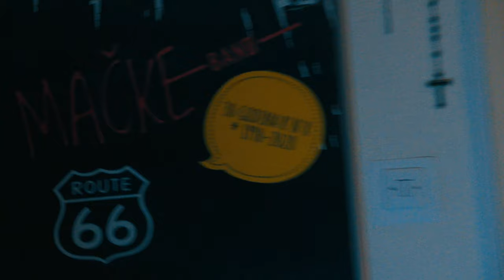MAČKE band LJEPOTA,RADOST I MUZIKA ( video full Hd ) 2020g.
MAČKE band song; LJEPOTA RADOST,I MUZIKA ( video full Hd )
Video uradak snimljen u studenom mjesecu 2020 godine, kojeg potpisuje gsn. ZDENKO KOVAČEVIĆ. Pjesma je snimljena u studiu "Jura" a snimanje i produkciju potpisuje IVAN HAVIDIĆ. Izdavač i glazbeni urednik HRVOJE MARKULJ za CHANSONFEST d.o.o Zagreb 2020god.
AUTOR skladbe; Miroslav Mićo Vujaklija
MAČKE band Zagreb ( CROATIA) članovi;
MIROSLAV MIĆO VUJAKLIJA; vokal,gitara
DARKO GULIĆ GULA; bas gitara
JURICA LEIKAUFF; klavijature
DAVOR TROŠELJ PAUK; bubnjevi
ANITA GOSSAIN ; vokal,sax
IVICA PREMELČ; sax ( solo na sax-u)
ZVONIMIR BAJEVIĆ;truba
Posebna zahvala Zdenku na video uratku,Bojanu Radoniću na hand made gitari(telecaster),izdavaču,producentu, i svima drugima na potpori.
Pjesma je izašla i na kompilaciji "Zagreb International Blues Festival First 10 years 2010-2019" u izdanju SPONA Zagreb ( urednik Siniša Bizović)
U video uratku odglumili i otplesali ; Anita i Mićo.
MAČKE band 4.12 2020 god.